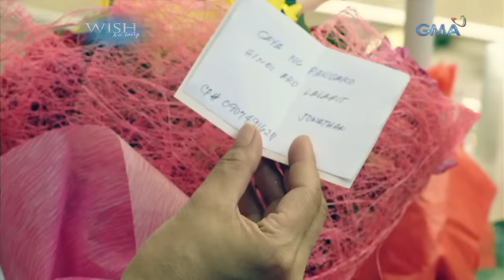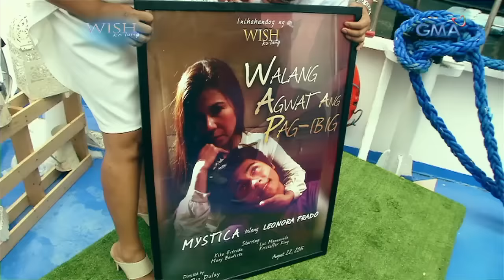Binata, nagkagusto sa babaeng mas matanda sa kanya! (Stream Together) | Wish Ko Lang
Aired(August 22, 2015): Ang akala ni Leonora ay sa dalaga niyang anak may gusto ang binatang si Jonathan, ngunit laking gulat niya nang magtapat ito ng pagmamahal para sa kanya. Panoorin ang video.